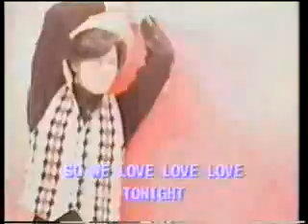郭富城 對你愛不完 aaron kwok give you never ending love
郭富城 對你愛不完 aaron kwok give never ending love